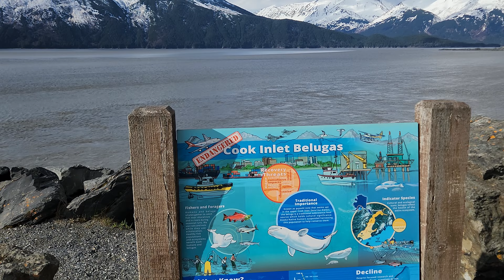May 13, 2023(1)